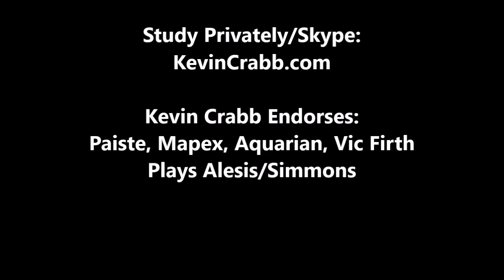Kevin Crabb Drum Solo Singles Into Doubles (05/05/23)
Kevin Crabb Drum Solo Turning Singles Into Doubles Into Roll Strokes As Taught To Him By Richard Martinez... LA Studio